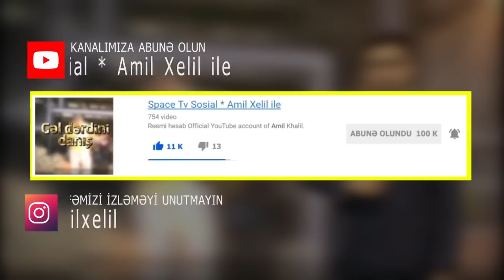50 yaşlı qadının başını kəsdilər - Bakıda tük ürpədən cinayət - Dəhşət!!